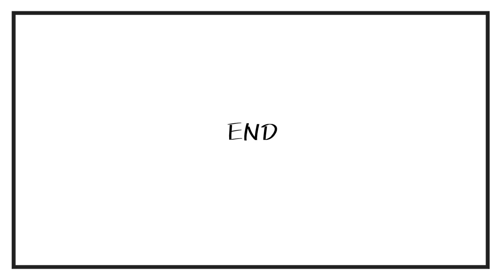Maria Ozawa | The Things I Can't Live Without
In this video, I'll show you the things that I can't literally live my life without.